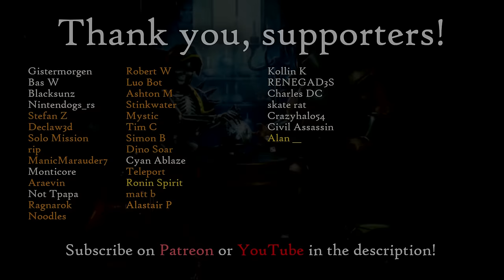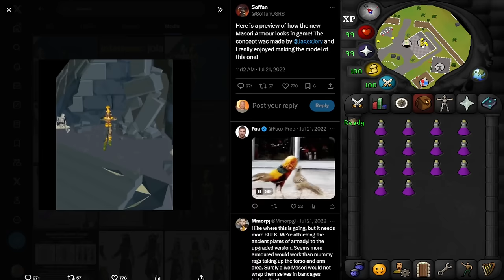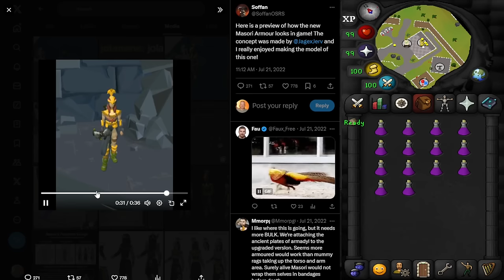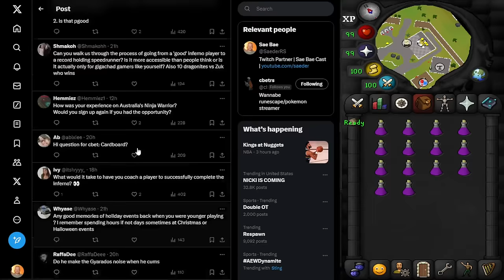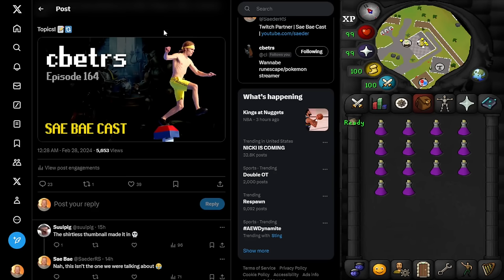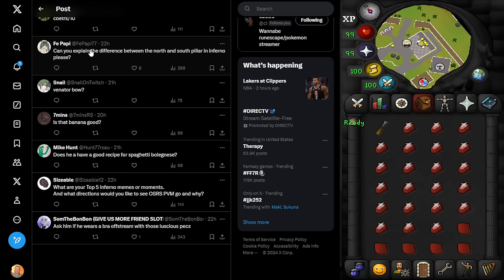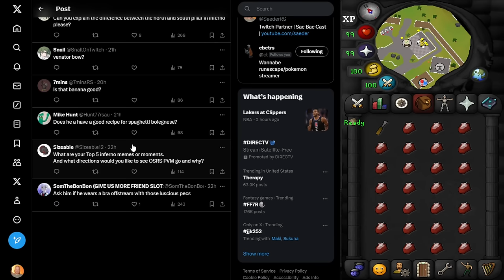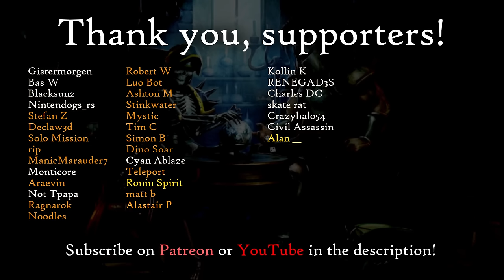cbetrs - Childhood Memories, Inferno, Ninja Warrior, Fitness, Religion | Sae Bae Cast 164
cbet is a Twitch streamer and talented inferno speed-runner! Some notable achievements of his are a 42:19 inferno, no-pillar inferno, and solo ToB. He was also featured on Australia's Ninja Warrior.